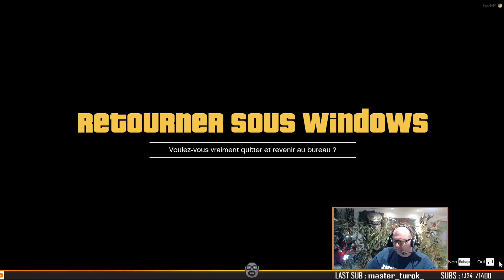FairPlay Pizza Continental #03 : LES PIÈCES DE HUIT